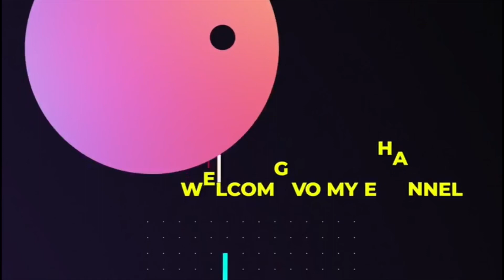Talking Taboos-What is PMS?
Something which everybody should know and be aware of ,regardless of their gender♥️

Stay safe, Keep growing!